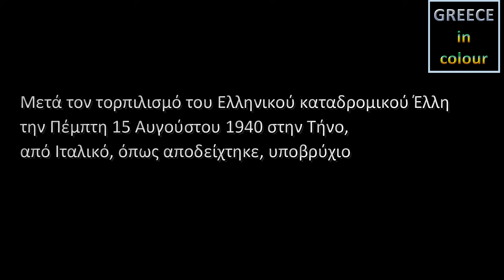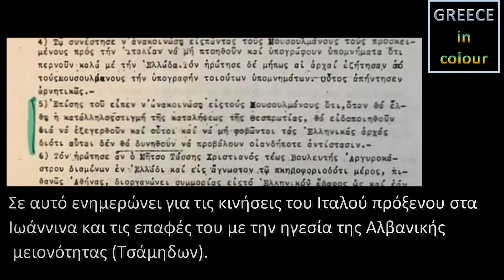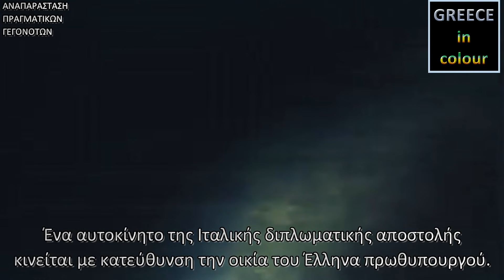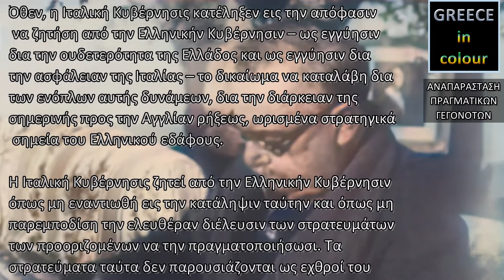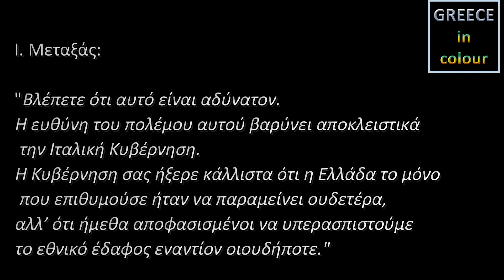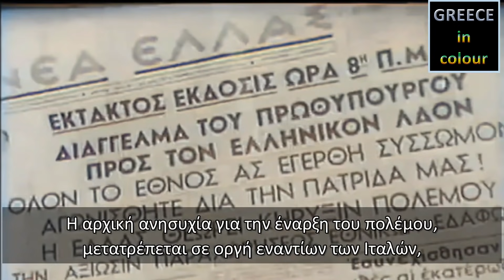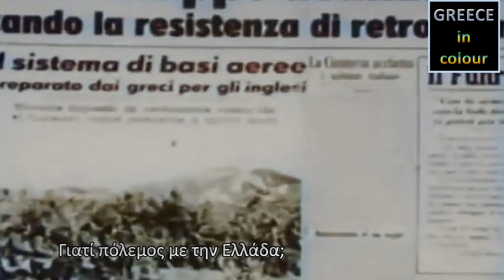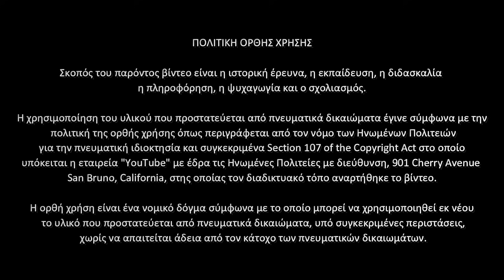OXI, 28 Οκτωβρίου 1940 Α' Μέρος, "The ultimatum", Greek Italian war in colour pt 1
Μετά τον τορπιλισμό του Ελληνικού καταδρομικού Έλλη
την Πέμπτη 15 Αυγούστου 1940 στην Τήνο,
από Ιταλικό, όπως αποδείχτηκε, υποβρύχιο
ηταν φανερό ότι η εισβολή της Ιταλίας στην Ελλάδα
βρίσκονταν προ των θυρών.

Η Ελληνική κυβέρνηση με πρωθυπουργό τον Ιωάννη Μεταξά
πρώην στρατιωτικό με εξαιρετική εμπειρία
βρίσκονταν σε μια διαδικασία στρατιωτικής προετοιμασίας για την επικείμενη σύγκρουση.
Μετά την ιταλική κατοχή της Αλβανίας την άνοιξη του 1939, το Ελληνικό Γενικό Επιτελείο ετοίμασε το σχέδιο «IB» (Ιταλία-Βουλγαρία), αναμένοντας μια συνδυασμένη επίθεση από την Ιταλία και τη Βουλγαρία.
Στις 15 Οκτωβρίου 1940, ο Μουσολίνι συγκαλεί το ανώτατο πολεμικό συμβούλιο στο «Παλάτσο Βενέτσια» στη Ρώμη όπου και θα ανακοινώσει στους επιτελείς του την οριστική απόφαση για επίθεση και κατάληψη της Ελλάδας.
∆ευτέρα 28 Οκτωβρίου 1940 ο πρεσβευτής της Ιταλίας Εµανουέλε Γκράτσι επιδίδει την τελεσιγραφική διακοίνωση της κυβέρνησής του. Στο κείµενο κατηγορούνταν η χώρα µας για παραβίαση της ουδετερότητας και ζητούσε να παρασχεθεί η συναίνεση προκειµένου να καταληφθούν «ειρηνικά» µια σειρά από στρατηγικά σηµεία της επικράτειας.
Ο πρωθυπουργός Ιωάννης Μεταξάς αρνείται και γράφεται μια από τις πιο λαμπρές σελίδες της νεότερης Ελληνικής Ιστορίας.

After the torpedoing of the Greek cruiser Elli
οn Thursday, August 15, 1940 in Tinos,
from Italian, as it turned out, submarine
it was obvious that the Italian invasion of Greece
was in front of the gates

The Greek government with Ioannis Metaxas as prime minister
former military with excellent experience
were in the process of military preparation for the impending conflict.
After the Italian occupation of Albania in the spring of 1939, the Greek General Staff prepared the "IB" plan (Italy-Bulgaria), expecting a combined attack from Italy and Bulgaria.
On October 15, 1940, Mussolini convened the supreme war council at the "Palazzo Venezia" in Rome, where he would announce to his officers the final decision to attack and occupy Greece.
On Monday, October 28, 1940, the Ambassador of Italy, Emanuele Grazzi, delivered the ultimatum of his government. The text accused the country of violating neutrality and called for the consent to be given in order to occupy "peacefully" a number of strategic points of the territory.
The Prime Minister Ioannis Metaxas denies and writes one of the most brilliant pages of modern Greek history.